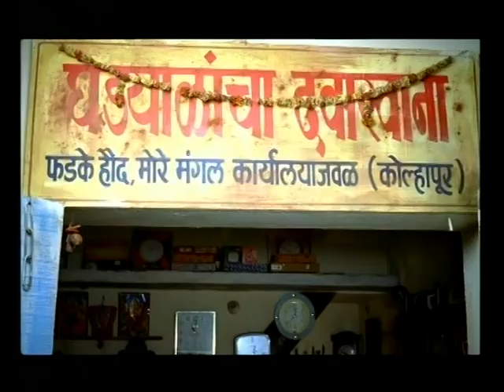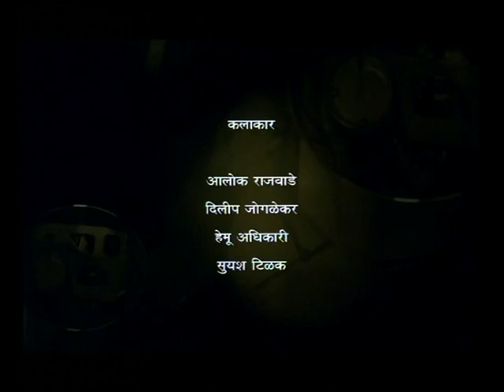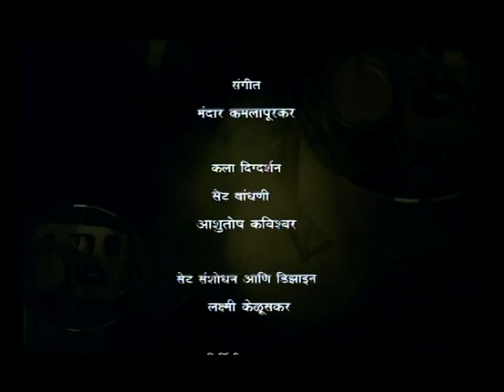THE WATCH CLINIC..FTII Student's Film/FILM AND TELEVISION INSTITUTE OF INDIA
This film is made by the Film and Television Institute of India Students